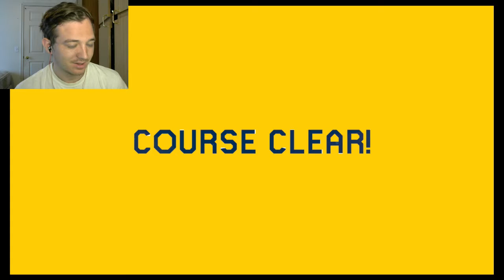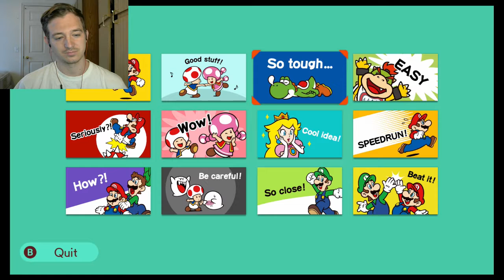BUZZY BEETLE ATE MY BUTT-Player Levels in SMM2 (2)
Today I am playing a level recommended to me from my Twitch account. Enjoy!
Play the level yourself: CL9-467-35G
Want me to play your levels? Leave the code in the comments below :)